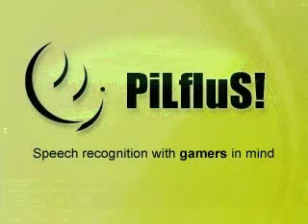PiLfIuS! 0.9 with Armed Assault - speech recognition demo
A short demonstration under Armed Assault of the new speech recognition core in PiLfIuS! v0.9 PiLfIuS! is a free speech recognition application for gamers.